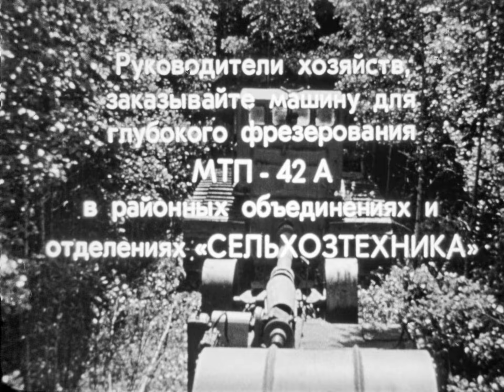Машина для глубокого фрезерования МТП-42А, 1977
Фильм рассказывает о том, как без потерь отвоевать землю у леса всего одной машиной.

Свердловская студия кинохроники, 1977 г.